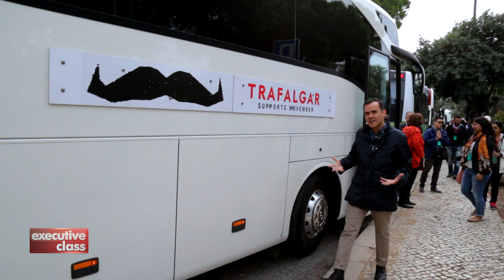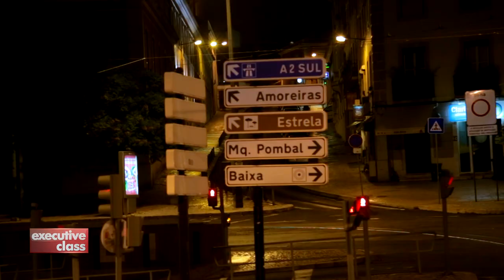Executive Class in Portugal: Lisbon and Porto. 1st of a 2-part series. (2017)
David Celdran visits Lisbon and Porto on the Atlantic coast of Portugal with side trips to Nazare and Fatima. This series first aired on the ABS-CBN News Channel in 2017.